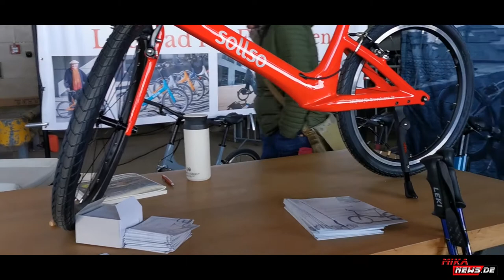sollso - Laufrad für Erwachsene - Velo Berlin 2022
sollso, dahinter steht ein Laufrad für Erwachsene. Richtig gelesen, ein Laufrad für Erwachsene, dass ich auf der VELO Berlin 2022 gesehen habe. Probiert wurde das Laufrad von einigen Besuchern. Marktlücke, keine Frage. Mehr Infos zum Laufrad auf der Webseite des Herstellers.